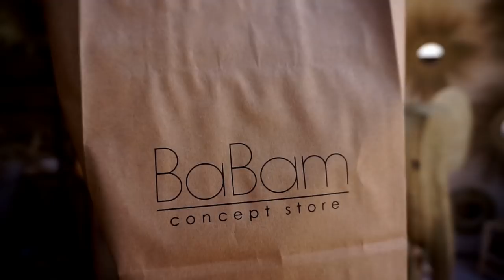Wer wir sind + Bus leben auf Mallorca Ep. 3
Wir erzählen am Ende des Videos für alle neuen  Zuschauer, wer wir sind und geben Einblicke wie wir zum Vanlife gekommen sind.
Vorher nehmen wir euch aber mit nach Arta, einem der süßesten Stätdchen auf Mallorca und suchen uns danach wieder einen neuen Stellplatz, vielleicht mit Blick aufs Meer :-)

Wir haben diese beiden Vanlife Pärchen kennenlernen dürfen:

Jessy & Roberto (@Chirpy Travellers )
André & Laura (@Oskar the Explorer )